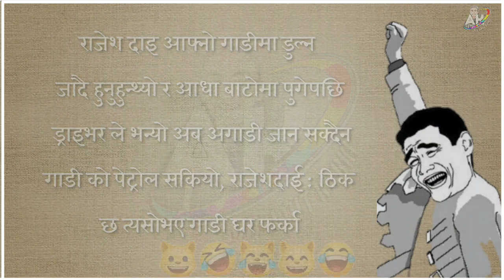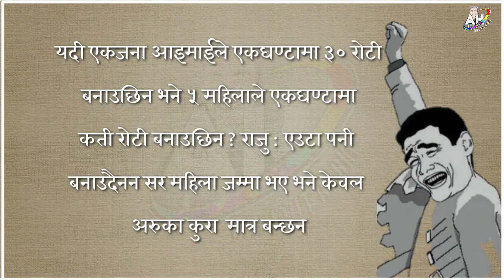Nepali jokes | funny status jokes | nepali funny jokes video | funny jokes nepali facebook | mr amit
full funny jokes video in Nepali
Nepali jokes | funny status jokes | nepali funny jokes video | funny jokes nepali facebook